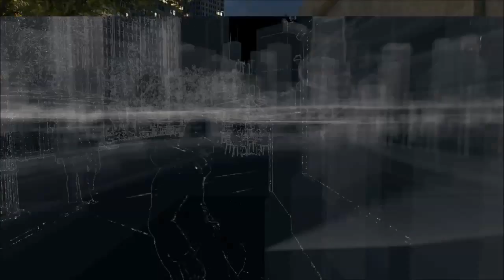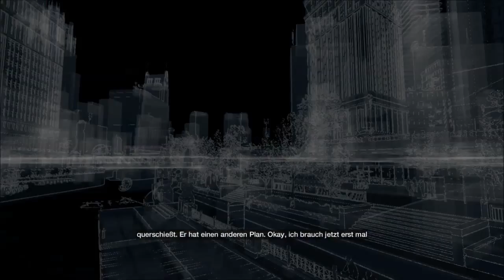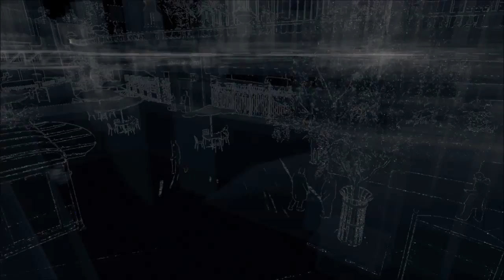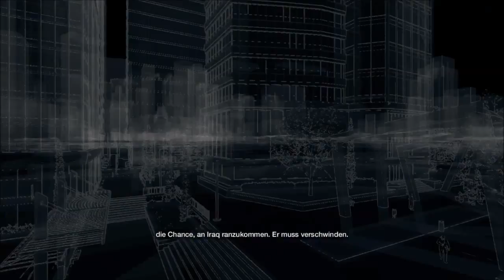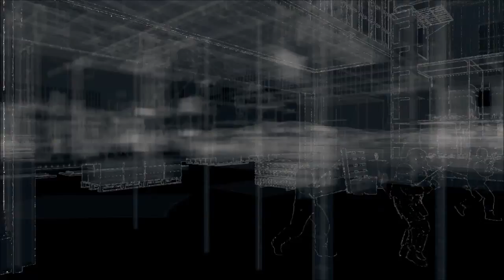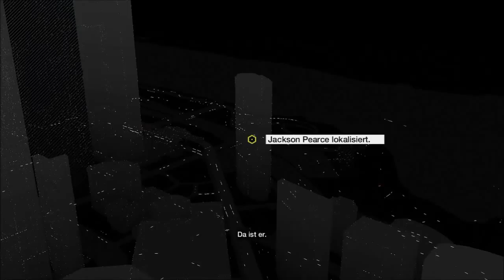Let's Play Watch_Dogs - Part 016 - Die Auktion!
Peace Leute und willkommen zum 16. Part von Watch_Dogs:)

Heute mit der Auktion die von Lucky Quinn gesteuert wird:)